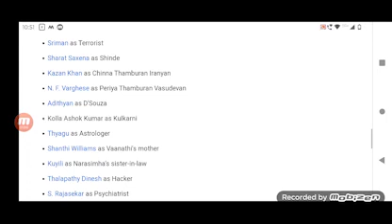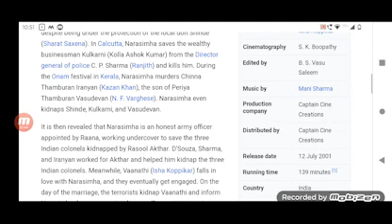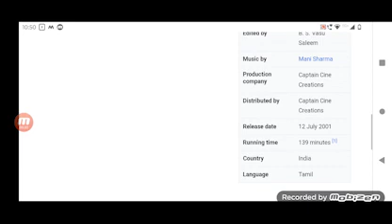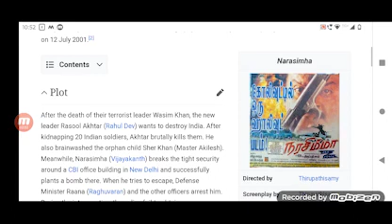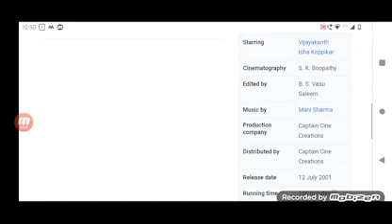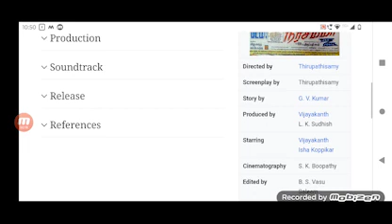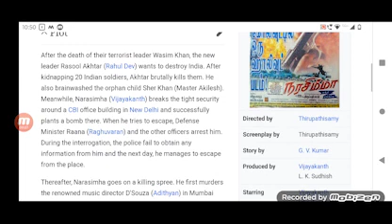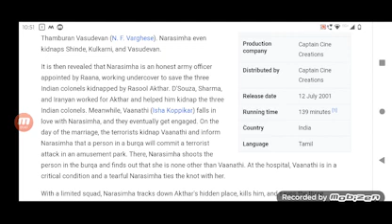Narasimha Full Movie Fact in Hindi / South Movie Story / Vijayakanth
In this video we will tell you about fact and review of movie Narasimha.